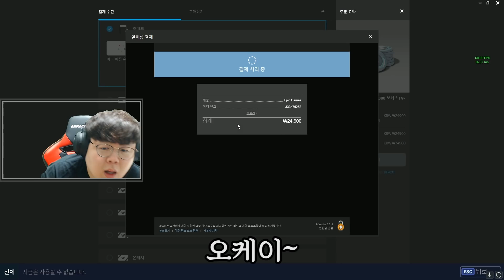남은 체력 고작 1 ㅋㅋㅋ 하지만 난 이긴다. [테스터훈]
* 롤 뉴메타 전체영상을 보기 원하시면 아래 주소를 클릭해 주세요.

* 포트나이트 전체영상을 보기 원하시면 아래 주소를 클릭해 주세요.

* 게임 테스터 전체영상을 보기 원하시면 아래 주소를 클릭해 주세요.

* 배틀그라운드 전체영상을 보기 원하시면 아래 주소를 클릭해 주세요.

* 병맛 일상 전체영상을 보기 원하시면 아래 주소를 클릭해 주세요.